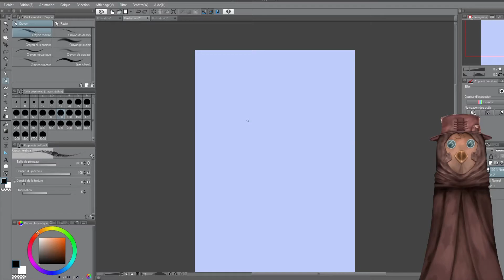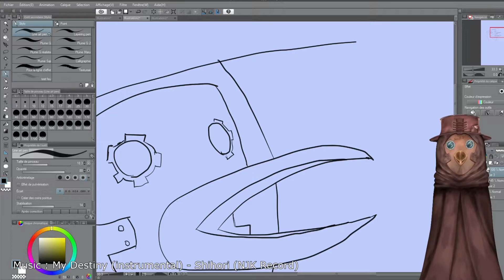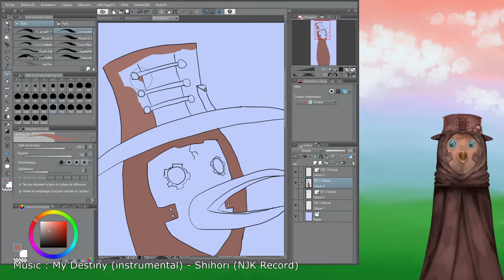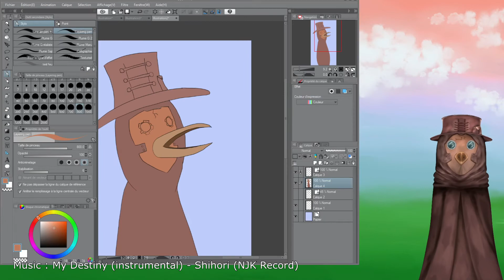[Timelapse] Dessin Auto-Portrait Lecorbak en 1h (live replay collab)